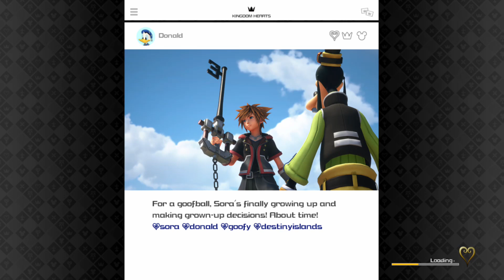Kingdom Hearts 3 - LV99 Sora vs Secret and Final Boss